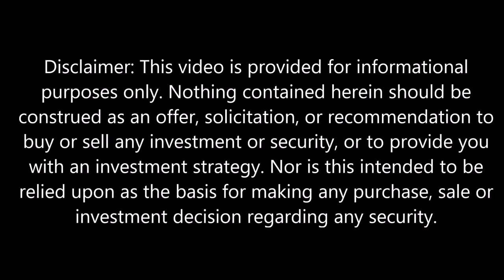Virtual Value Investing Q&A Speaker Series Event at Brown University with Evan Vanderveer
February 2nd, 2022: Guest speaker Evan Vanderveer is interviewed by Itai Parnes for the Virtual Value Investing Q&A Speaker Series Event at Brown University.